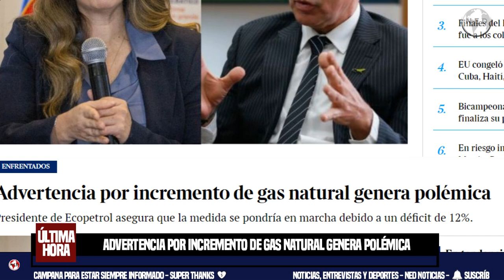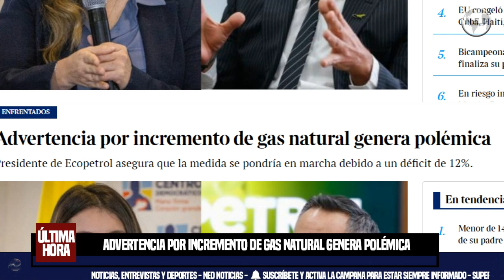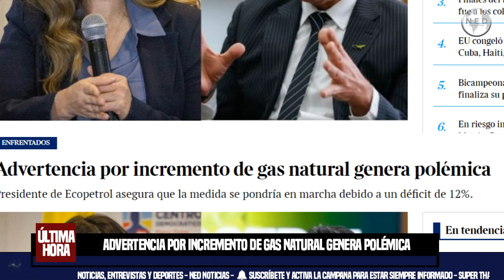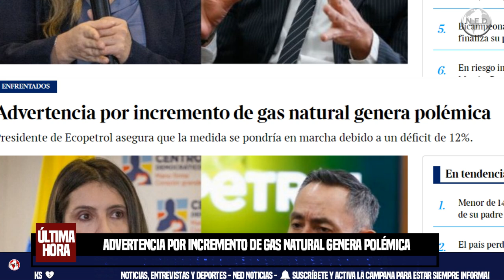⚠️ ADVERTENCIA POR INCREMENTO DE GAS NATURAL GENERA POLÉMICA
POR UN aparente déficit de 12% a partir del próximo año, Ricardo Roa, presidente de Ecopetrol, anunció el aumento del precio del gas natural, en declaraciones que generaron polémica, sobre todo entre sectores de oposición política en Colombia.